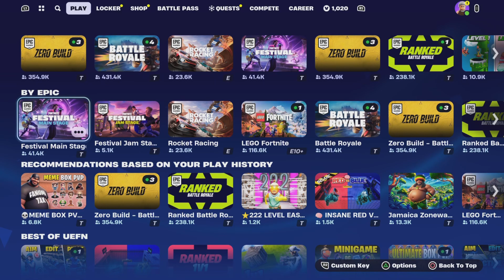It Just keeps getting worse...